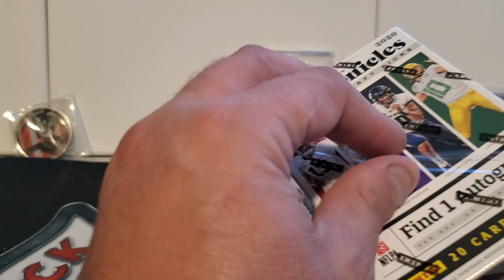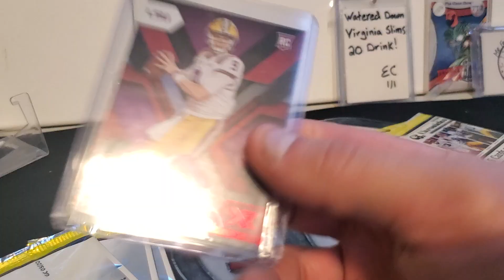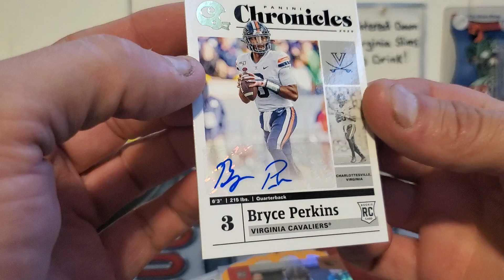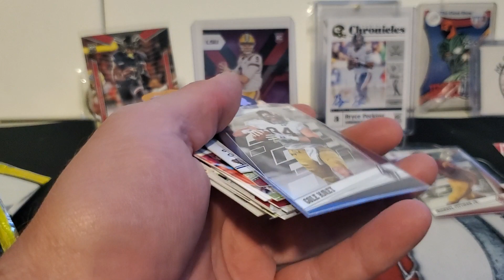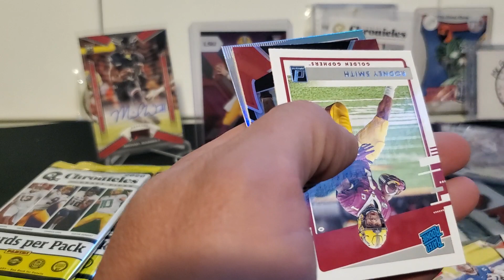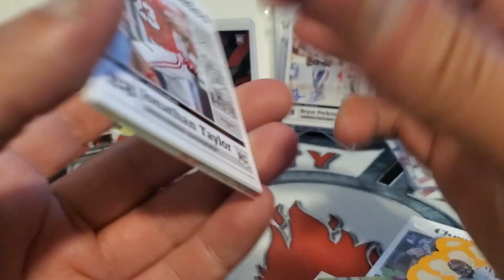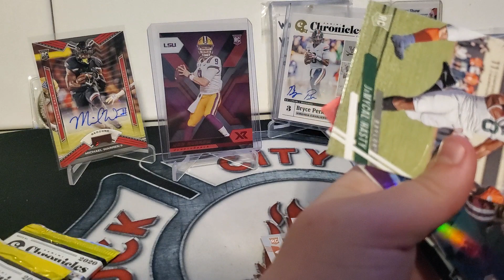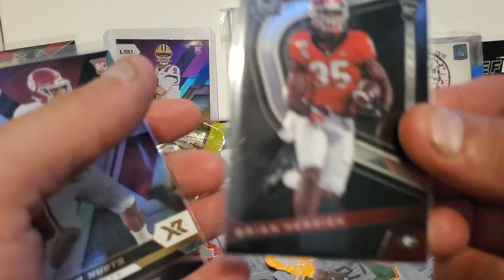2020 Panini Chronicles box war.